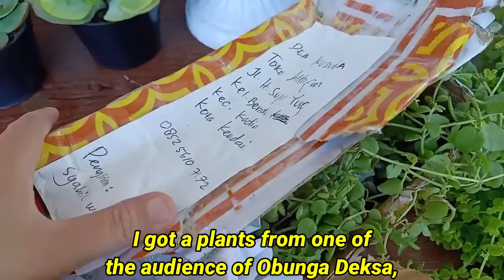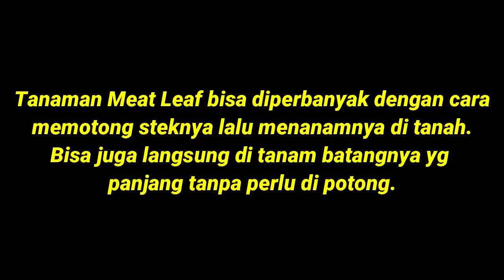TIPS AGAR TANAMAN GANTUNG MEAT LEAF RIMBUN || HOW TO MAKE HANGING MEAT LEAF PLANTS LUSH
tanaman gantung green fall dan meat leaf berbeda.
bagi orang awam mungkin sekilas sama. tapi perbedaan nya sangat mencolok.
meat leaf berdaun lebih besar dan tebal, sedangkan green fall daun nya kecil kecil tapi rame.

tips untuk membuat tanaman gantung rimbun itu gampang sekali, tanam saja stek batang nya ke dalam pot yang sama...jadi permukaan pot gak terlihat, penuh dan rimbun.

tentu saja syarat utama nya adalah media tanam yang cocok. untuk meat leaf dan green fall saya pake media tanam yang sama yaitu 1 tanah : 1 sekam : 1 kohe kambing.

semoga bermanfaat 🙏